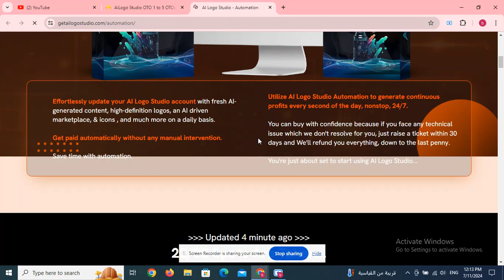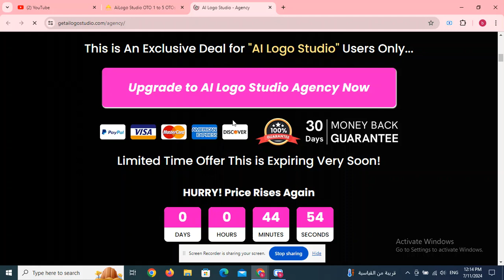Scalar OTO 1 to 6 OTOs’ Links below + Huge Bonuses + Discount